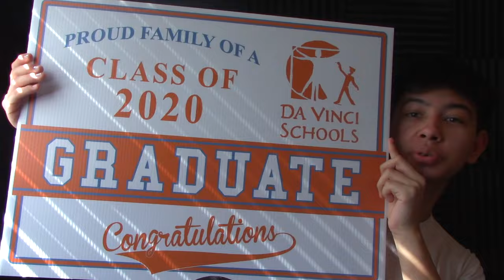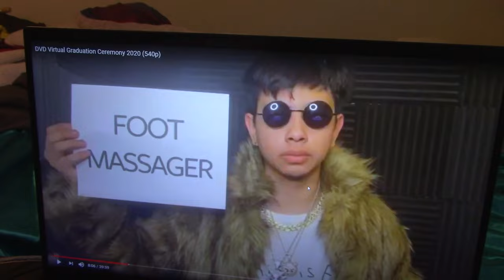I GRADUATED ONLINE! | DA VINCI DESIGN HIGH SCHOOL (CLASS OF 2020)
Hello, my name is Albert and I am a former student of Da Vinci Design High School. In this video I basically talk about my experience in the school.